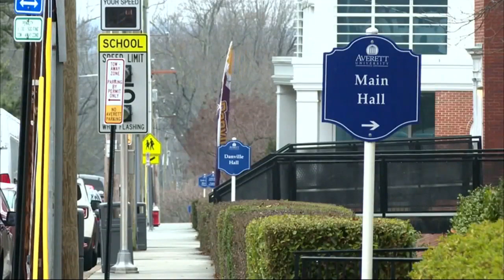Employees take pay cut over error in a financial report: University spends more $$$ than it had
On March 29, Averett University President Tiffany Franks received a routine quarterly financial report, but after further investigation, she realized that there had been a mistake.

President Franks had become aware that the university's former CFO misfiled the report, leading the university to spend more than it had.

Now, over 60% of Averett employees are seeing their pay reduced in an effort to offset the loss.

The measures taken include salary cuts for nine senior leadership positions, including Franks herself, a freeze on hiring for non-critical roles, and reducing the workweek to four days for 12-month employees from June to August. These changes affect 125 out of the university's 210 full-time employees.